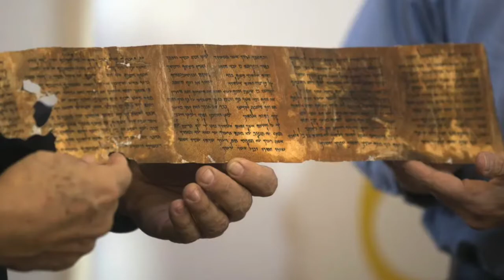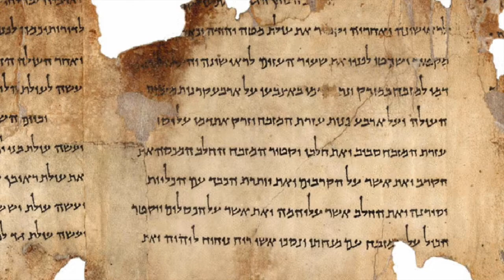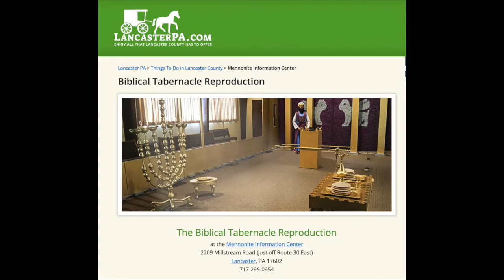Nathaniel Speaks December 21, 1985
Nathaniel was a Spirit teacher who taught through Rev. Carl R. Hewitt when Carl was in a deep trance. When Nathaniel walked the earth, he lived in England and would always say "A jolly good evening (or afternoon)" as his opening words, in a pronounced British accent. This acted as his calling card, and we could immediately identify Nathaniel as the spirit speaker. Nathaniel taught many different subjects. Nathaniel discusses aspects of Jesus' life during this trance, which do not appear in the Bible or were inaccurate. He also discussed why using a sedan chair and the cabinet were part of mediumship. Despite the fact this Spirit communication took place 36 years ago, it is still very relevant today.